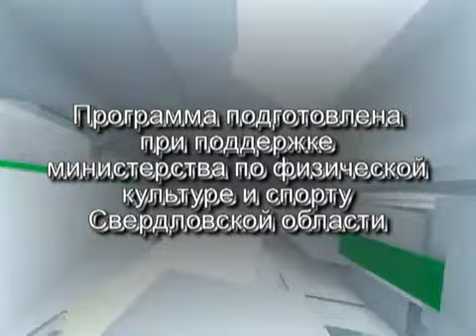22 Марта 2011 г. - Финал 4 Женской Евролиги пройдет в Екатеринбурге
События Спорт